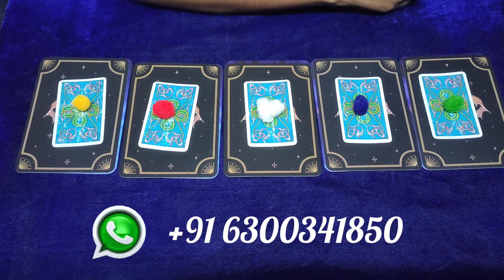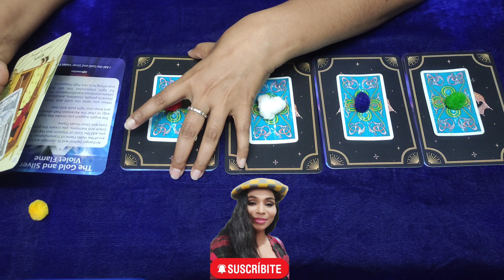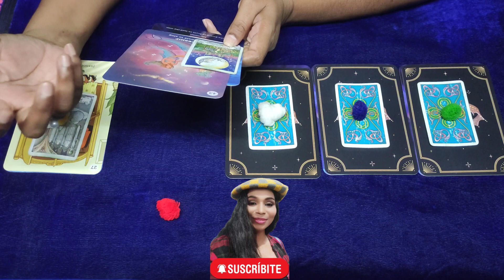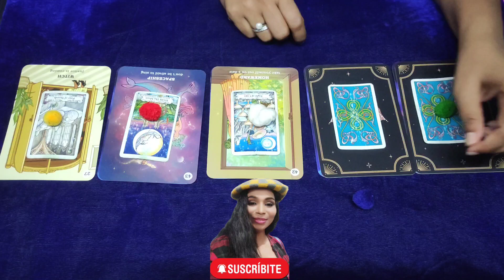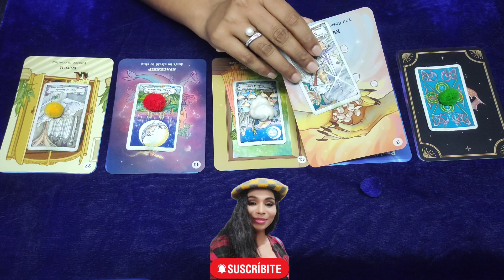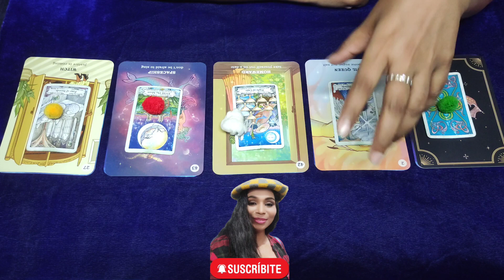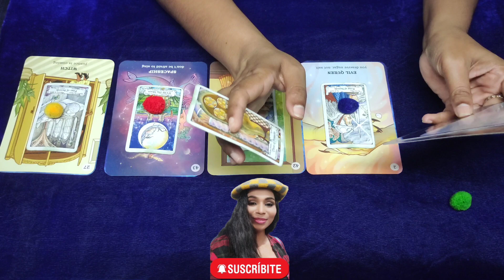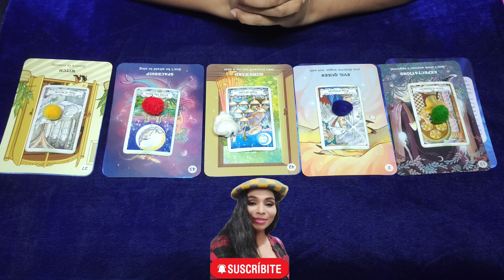What🤔 is still unsaid🤐 in this connection💞 Timeless⌚ pick👆 a card🃏 tarot📖 Psychic🔮 Reading📖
✨Time stamps✨
😊  Intro - 00:00
💛 Pile 1 - 01:08
❤ Pile 2 - 09:16
🤍 Pile 3 - 17:07
💙 Pile 4 - 23:11
💚 Pile 5 - 41:06

Peace🧘🏻‍♀️and love🥰

1. Single question Tarot reading- INR2000/50USD
2. 2 questions Tarot reading- INR3500/90USD
3. 3 questions Tarot reading- INR5000/100USD
4. 4 questions Tarot reading- INR6000/120USD
5. Full Tarot reading about particular problem or situation- INR10000/200USD.
6. AURA reading (Cleansing&Crystal's suggestion)- INR10000/130USD
7. Law of attraction practice and manifestation techniques - INR10000/130USD
8. CANDLE WAX READING (messages from the universe)- INR3000/80USD
9. ROSE PETALS LOVE READING (relationship or situationship)- INR3500/90USD
10. Cord cutting rituals- INR10000/200USD

Note:
15 minutes each question reading.
60 minutes full reading.
20 minutes Candle wax and rose petals reading.